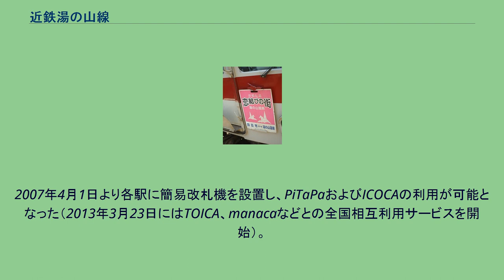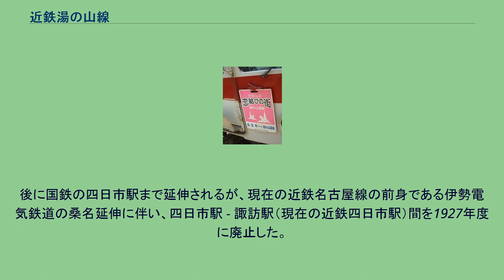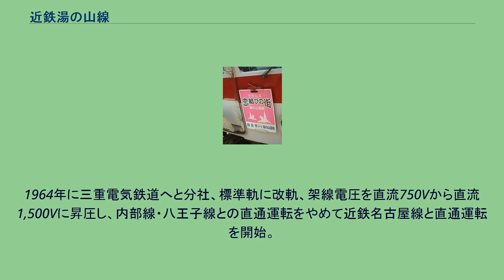近鉄湯の山線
湯の山線（ゆのやません）は、三重県四日市市の近鉄四日市駅から三重県三重郡菰野町の湯の山温泉駅までを結ぶ近畿日本鉄道（近鉄）の鉄道路線。
鈴鹿山脈の麓にある湯の山温泉や御在所山への観光路線であるが、かつての宿場など比較的住宅の密集した地域を結んでおり、また沿線には近鉄グループや三交グループによって開発された大規模団地や県立の高校が集まっているため、地域住民の通勤・通学などの生活路線としての役割も担う。
ローカル線の加算運賃が適用されている。
2007年4月1日より各駅に簡易改札機を設置し、PiTaPaおよびICOCAの利用が可能となった（2013年3月23日にはTOICA、manacaなどとの全国相互利用サービスを開始）。
2012年10月ごろに中川原駅 - 菰野駅間の各駅には自動改札機が導入され、同時に近鉄四日市駅、桜駅、湯の山温泉駅を除く全ての駅が無人化された。
湯の山線ではワンマン列車であっても、ホーム側のすべてのドアが開く。
ただし中菰野駅と大羽根園駅は簡易改札機による対応であるため、乗車券利用の場合は一番前のドアから下車する必要がある。
かつては特急が定期運行されていたため、一部の駅は一線スルーに対応し、高角駅 - 桜駅間では特急の続行運転ができるよう駅間で閉塞区間が分割されている。
全線、名古屋統括部（旧名古屋営業局）の管轄である。
現在は線内折り返しでワンマン運転の普通列車が主に朝夕15 - 20分、昼間約30分に1本の間隔で運行されているのみで、定期列車としては特急などの通過駅を伴う列車は運転されていない。
1990年代後半までは近鉄名古屋駅発着の臨時急行列車の直通運転もあった。
また1970年代初めまでは近鉄名古屋駅発着の直通準急も定期列車で設定されていた。
直通運転開始時の1964年時点では湯の山線内も準急が設定され、伊勢松本駅・桜駅・菰野駅に停車していた。
かつては湯の山特急が近鉄難波駅（現在の大阪難波駅）・近鉄名古屋駅 - 湯の山温泉駅間で直通運転されていたが、後に近鉄四日市駅 - 湯の山温泉駅間だけの運転（近鉄四日市駅で大阪・名古屋方面からの特急に接続）となり、さらに土休日のみの運転に縮小され、2004年3月のダイヤ変更で全廃された。
しかし現在でも、特急車両の方向幕には「湯の山温泉」あるいは「名古屋 湯の山温泉」の表示が残っており、前者は後述する臨時の復活運転時に使われている。
この名残から、湯の山温泉駅では特急券の発行設備が2018年3月17日現在でも残されている。
2008年以降、毎年夏（7月下旬 - 8月上旬の土曜・休日、2012年は7月14日 - 8月25日の土曜、2013年は7月20日 - 8月24日の土曜、2014年は7月19日 - 8月23日の土曜と8月17日、2015年は7月18日 - 8月22日の土曜と8月16日）に近鉄名古屋駅 - 湯の山温泉駅間の特急が1往復臨時運行されている。
2008年は御在所ロープウェイ開通50年および鈴鹿国定公園指定40周年を記念し、初めて臨時運行された。
2009年以降は「湯の山温泉サマーライナー」の愛称が付けられ2017年夏期まで運行された。
地元提供の特製ヘッドマークが掲出されていたほか、近鉄名古屋駅での出発式や、湯の山温泉における指定施設での特典が受けられる乗車記念証の配布などのイベントも行われた。
なお、大晦日から元日にかけての終夜運転は、湯の山線では現在は実施されていないが、2019年と2020年の元日4時台に普通列車を1本増発して「初日の出号」として御在所岳へのアクセスを図った。
湯の山線の運用車両に取り付けられている看板。
このデザインの物は2015年6月まで使われていた。
四日市鉄道が1913年に軌間762mm（ナローゲージ）の軽便鉄道として開業させた。
後に国鉄の四日市駅まで延伸されるが、現在の近鉄名古屋線の前身である伊勢電気鉄道の桑名延伸に伴い、四日市駅 - 諏訪駅（現在の近鉄四日市駅）間を1927年度に廃止した。
以後、三重鉄道への合併を経て、さらに三重県下の交通事業者統合で三重交通になり、内部線・八王子線とあわせて三重線と称し、湯の山 - 四日市 - 内部間で直通運転していた。
1964年に三重電気鉄道へと分社、標準軌に改軌、架線電圧を直流750Vから直流1,500Vに昇圧し、内部線・八王子線との直通運転をやめて近鉄名古屋線と直通運転を開始。
1965年に近畿日本鉄道の路線と...